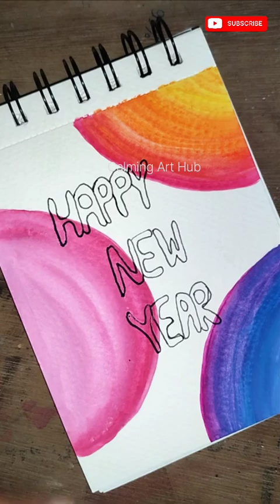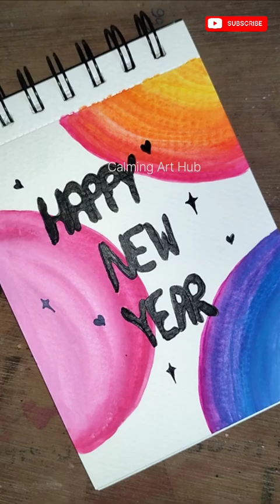Happy new year aesthetic card drawing 2024